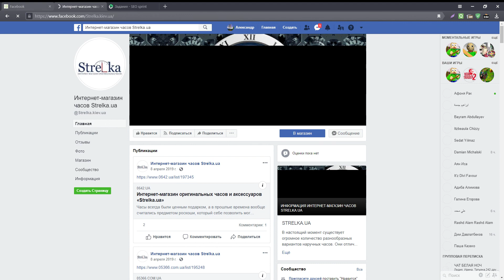Проекты qcomment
Люди! Если каждый житель России и снг переведет мне по 1 рублю,то я смогу себе купить дом, зачем нам кредиты? Давайте помогать друг другу. Номер карты мастер карт  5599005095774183
Согласитесь 1 рубль никогда не жалко)))

В данной статье мы разберем отличную тему, которую ищут множество людей.

В реальной жизни подработку найти сложней, чем в интернете. Поэтому в данной статье вы узнаете как заработать не больших денег в интернете за простые действия.

Здесь вы сможете без проблем за пару часов заработать 50 - 200 рублей, абсолютно без вложений.

Ваша задача пройти обычную регистрацию, после этого начать сразу выполнять задания.

Конечно с первого дня не все гладко пойдет. Но после пару дней притирки и вы уже сможете зарабатывать на автомате.

Попробуйте, это бесплатно все равно.

Удачи Вам!

💫Сидишь листаешь ленту без дела?
Ждёшь у моря погоды?💫 Ну хорош! Есть классный канал по заработку в интернете. Круто правда? Хочешь расскажу как время с пользой проводить в интернете? Пиши в Директ или ватцап, номер в шапке профиля и я тебе все расскажу! Ой, не надо думать что это фигня)))) Ты же ещё ни чего не пробовала)))) За рассказ деньги не беру. Вы будете получать за аренду кабинета 30$ в месяц (1$ в день) удобным для вас способом. Каждые четверг - пятницу после 19.00.

 честный заработок в интернете все тут